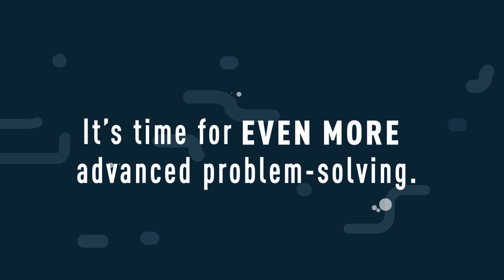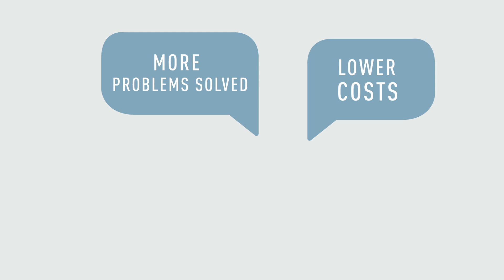The Unstoppable Solenis: A Global Leader in Industrial Water Treatment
We’ve joined forces with BASF’s paper and water chemicals business.

Solenis is now more ready than ever to solve your toughest challenges with our unstoppable combination of world-class technology and practical innovation. We’re a global leader in industrial water treatment and the leading global producer of specialty papermaking chemicals.